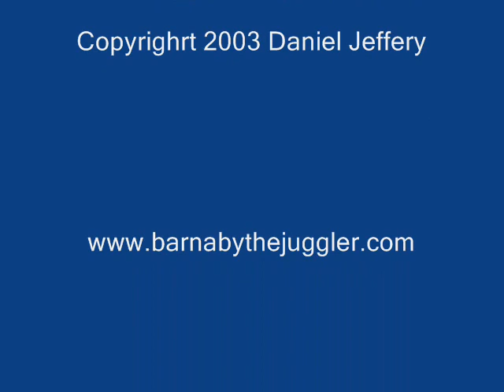A Cubs Fan's Lament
A Cubs fan expresses his deep sorrow and bitter disappointment with those lovable losers, the Chicago Cubs